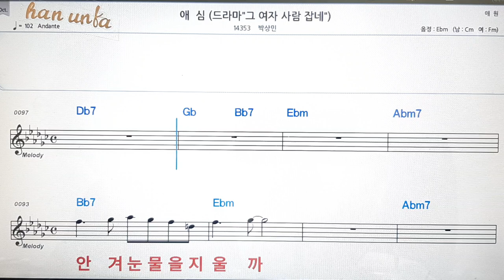애심/박상민💋노래 반주*기타 코드 악보*가라오케💕Karaoke*Sheet Music*Chord*MR